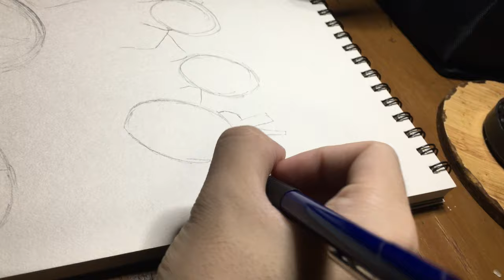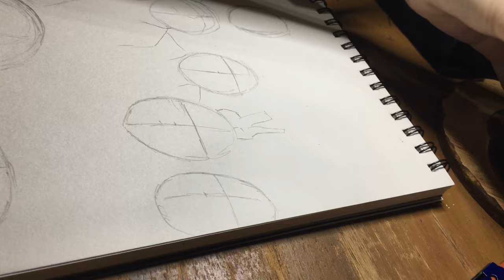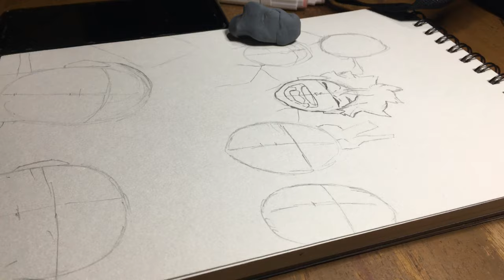Drawing of Karasuno's volleyball team!